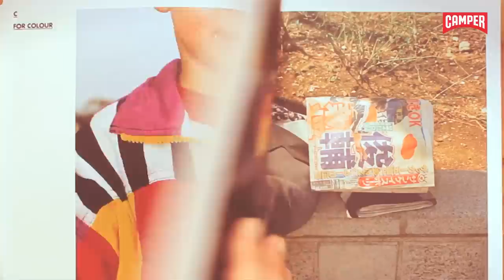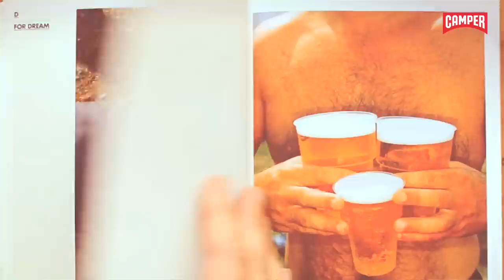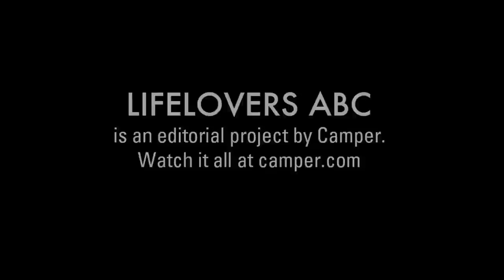Camper: Fernando Savater on Life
Fernando Savater (philosopher, professor, writer, all-round thinker) highlights the importance of imagination, this skill that is all too often forgotten when we make our list of New Year's resolutions each year. Imagination, a useful insanity for dreaming up alternative lives beyond the repetition of what has already been experienced. Imagination, which allows us to live life in full colour, to envisage alternatives to the daily routine and to rise up against what seems inevitable.

Fernando Savater (filósofo, profesor, escritor, pensador total) subraya la importancia de la imaginación, esa facultad a menudo olvidada en nuestra lista de buenos propósitos de cada 31 de diciembre, como locura útil para pensar vidas posibles fuera de la repetición de lo ya vivido. La imaginación, que permite vivir la vida en color, proyectar alternativas a lo rutinario y sublevarse contra lo que parece inevitable.